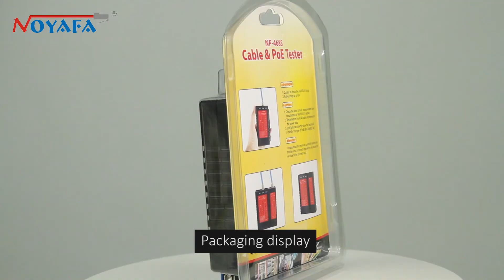Latest Cable continuity tester from Noyafa NF-468S with contaction testing for crystal head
NF-468S is a multi-functional cable tester which integrates multiple types of cable test and POE test. It can test open circuit, cross circuit and plug of wire RJ45,RJ11and RJ12 are in normal work. lt can also be used to test whether the network cable is powered and the power data.lt can identify the type of Power Sourcing Equipment ( Either Endspan or Midspan) in your network.lt is widely used incom mercial, household and other fields.